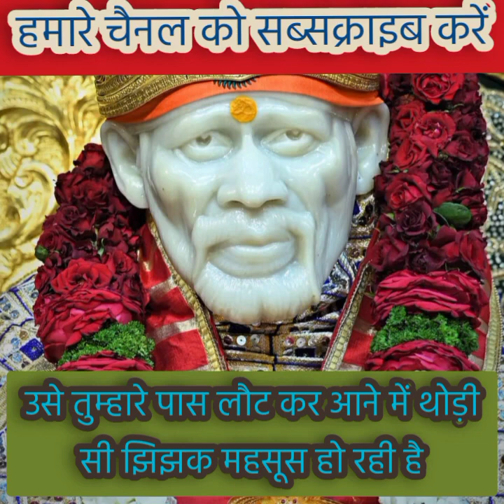अब वह आज ही वापस आ रहा है.....